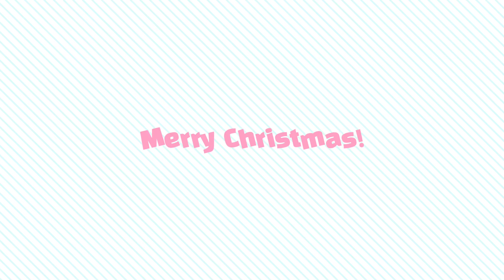◇meme◇ ◆No Place Meme◆ ◇로에♥시엔 100일◇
노래삿음
급하게쪗다...너무 피곤해서 오자마자 자가지고 ㅋ큐ㅠㅠㅠㅠ
사랑해. 메리크리스맛스😋😘💖💖